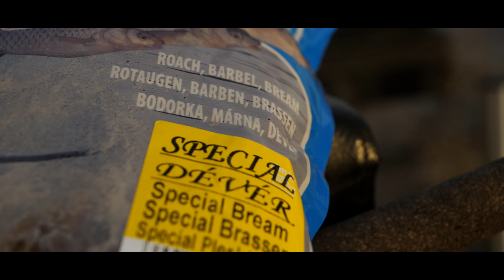Wędkarska lekcja pokory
W łowieniu ryb piękne jest to, że nigdy do końca nie wiadomo czego się spodziewać. W tym odcinku  wybrałem się wraz z Łukaszem Gierakiem, aby wspólnie połowić duże leszcze. Łukasz zaprosił mnie w swoje tereny gdzie kilka dni wcześniej łowił piękne łopaty. Jak się okazało tym razem czekała nas sroga lekcja wędkarskiej pokory...